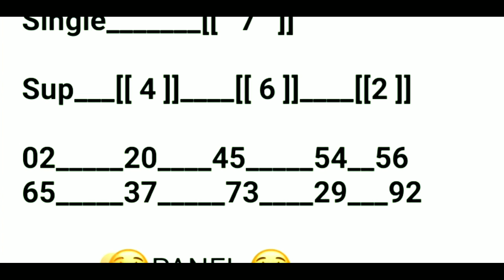KALYAN TRICK KALYAN DHAMAKA TODAY